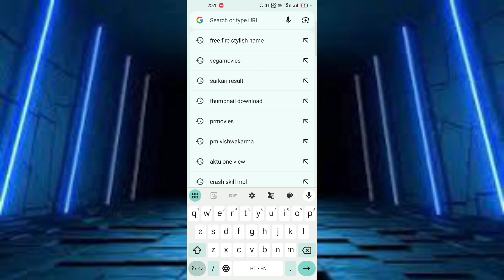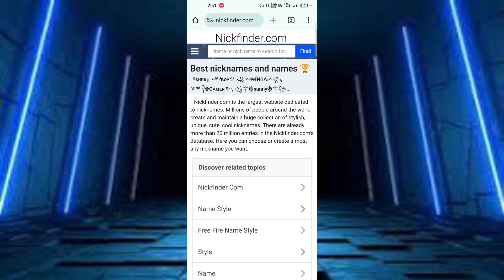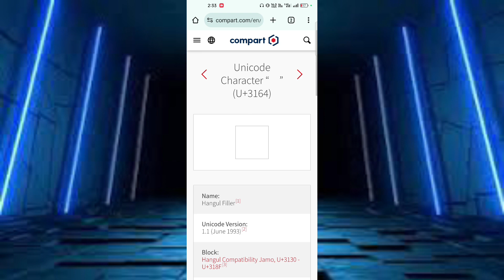free fire me stylish name kaise likhe | free fire stylish name 2024 | free fire name change